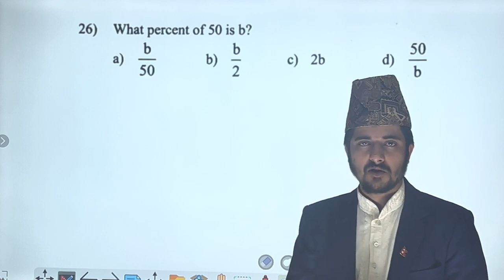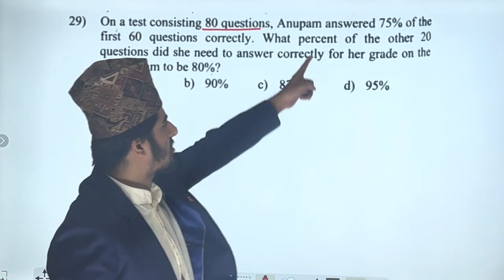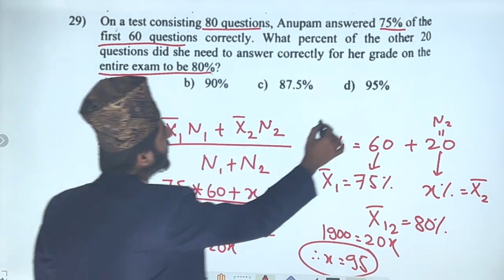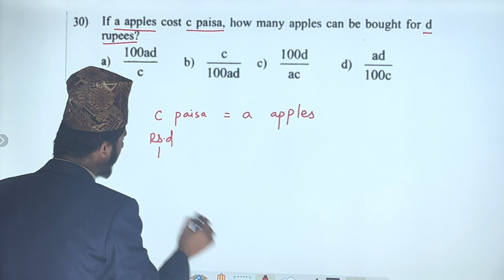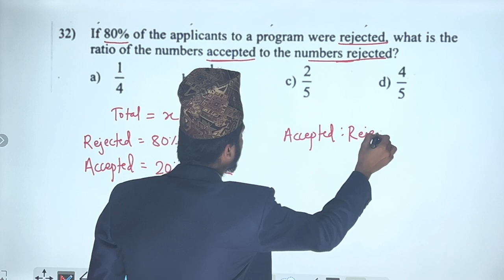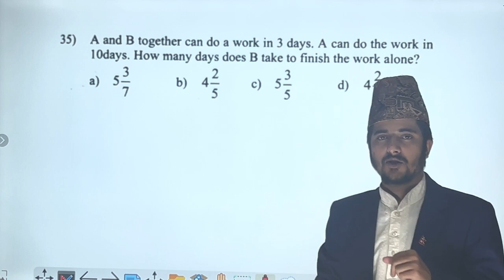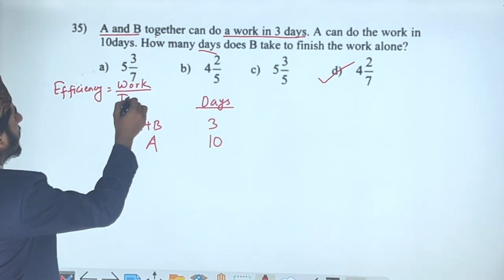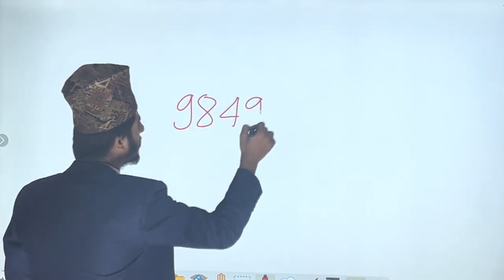PCL Nursing Math Model Set 2 | PCL Nursing Entrance Preparation